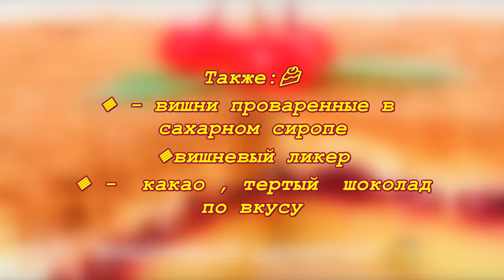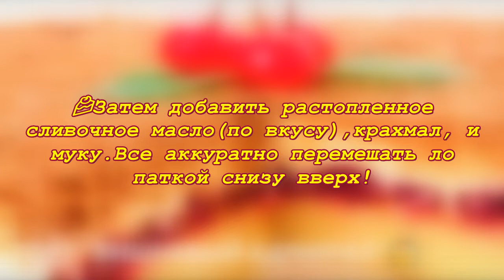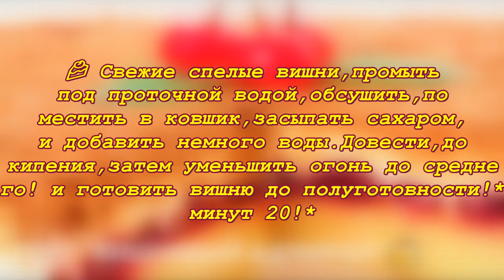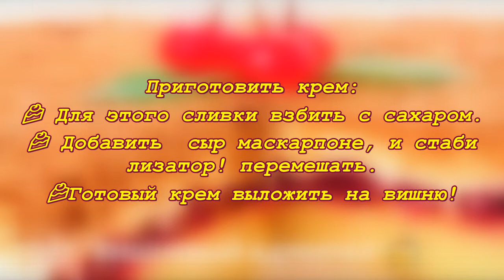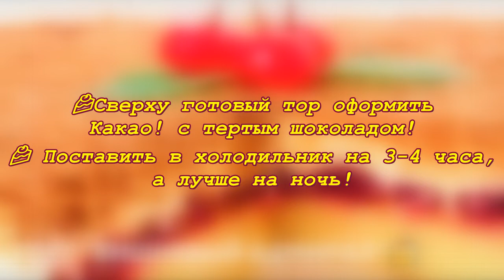ТОРТ!🍰"ВИШНЕВЫЙ!АДМИРАЛ!"🍒👨‍✈️❗РЕЦЕПТЫ!ШЕФА❗👩‍🍳Cherry Admiral Cake🍒🍰👍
Cake "Cherry Admiral"
Ingredients🍰
Dough:
🔸 - 3-5 eggs
🔸 - 150-250 g of sugar
🔸 - 150-200 g flour
Cream: 🍰
🔸 - 250-350 g of cream 33-35%
🔸 - 250-350 g of mascarpone cheese
🔸 - vanilla
Also: 🍰
🔸 - boiled cherries in
sugar syrup
🔸 cherry liqueur
🔸 - cocoa, grated chocolate
taste

 Cooking:
🍰 Beat eggs with sugar
 (beat for 5-7 minutes), until
lush white mass!

🍰Then add melted
butter (vksu), starch, and
flour. Mix everything carefully
patka from the bottom up!

🍰 Prepared biscuit
 put in a greased form.
Put in preheated to 180 degrees
bake for 20-25 minutes!
🍰 Ready sponge cake a little
 soak with cherry liquor! *

🍰 Fresh ripe cherries, rinse
dry under running water
put in a bucket, pour sugar
and add some water. Bring to
boil, then reduce heat to medium
him! and cook the cherries until half ready! *
20 minutes!*

🍰Ready cherries get rid of
liquids! And put on a biscuit!
To prepare a cream:
🍰 To do this, whip the cream with sugar.
🍰 Add mascarpone cheese and stub
the liser! mix.
🍰 Put the finished cream on the cherry.

🍰 Top ready to draw a torus
Cocoa with grated chocolate!
🍰 Refrigerate for 3-4 hours,
but better at night!
Bon appetit! * ᅠ